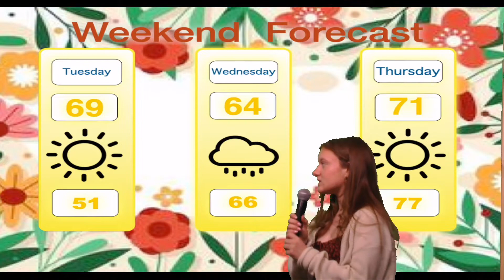Falcon Front 5/16/22